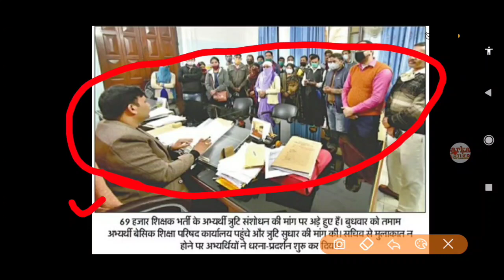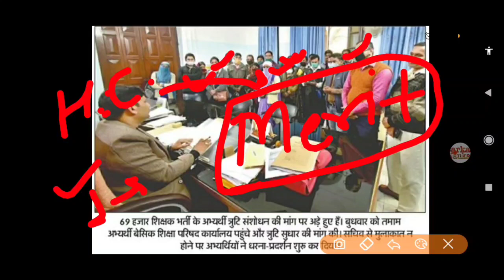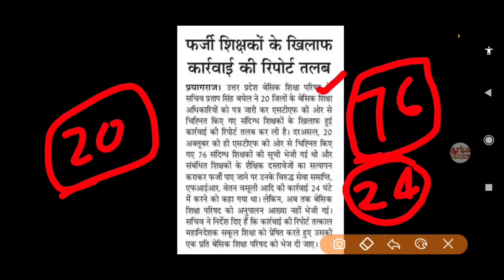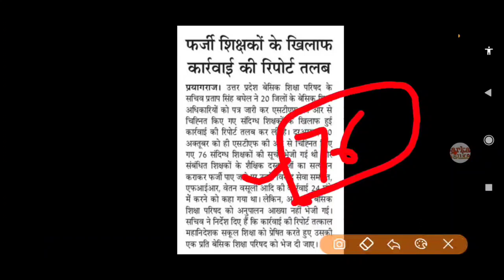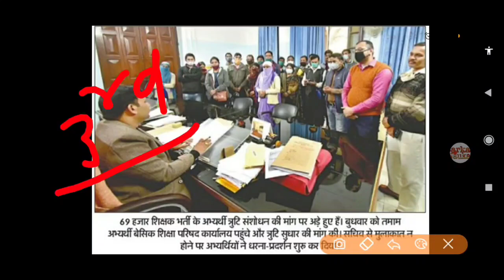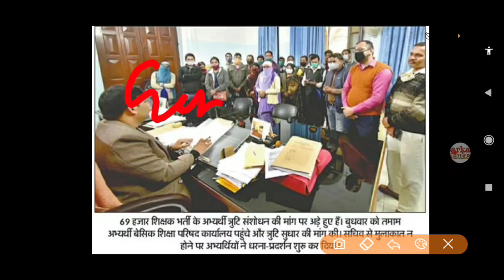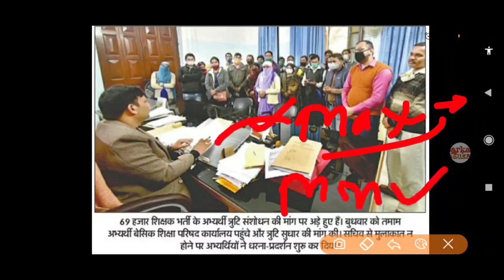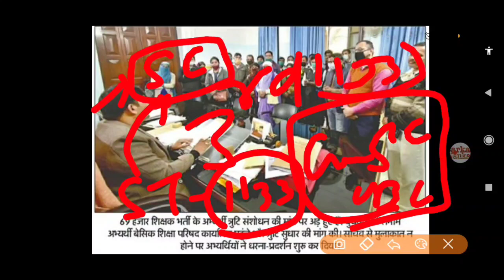69000 Shikshak bharti latest news Today,36590 2nd Counseling,3rd Counseling,Joining letter, MRC News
69000 Shikshak bharti latest news Today,36590 2nd Counseling,3rd Counseling,Joining letter, MRC News